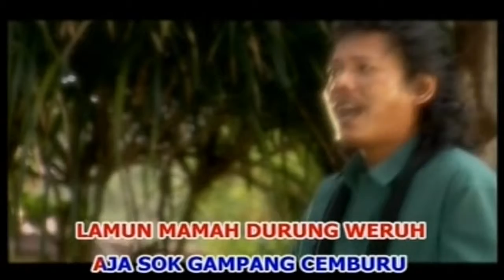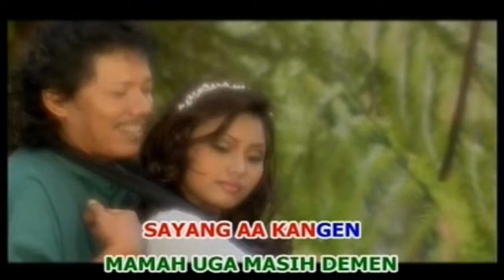MAYANG { ovicial musik video } 720p ,,,karaoke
MAYANG { ovicial musik video } mp4 720p